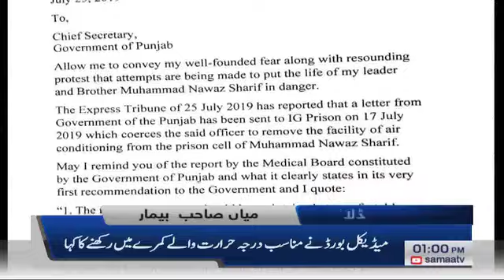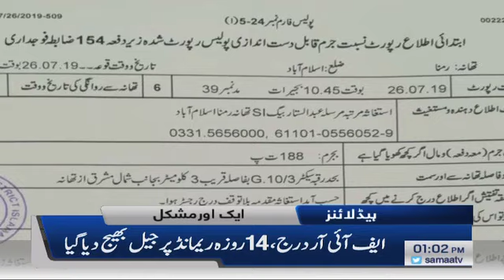Samaa Headlines - 1PM - 27 July 2019